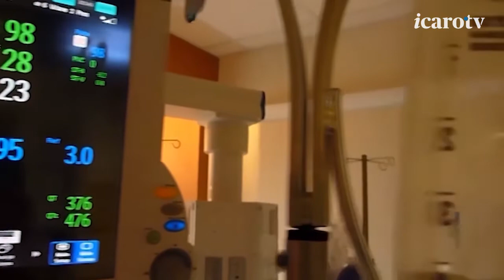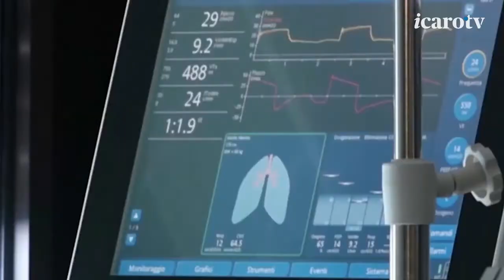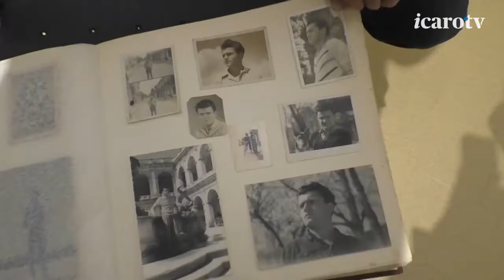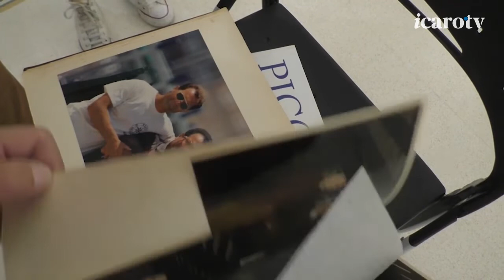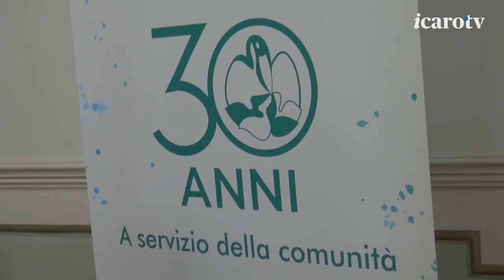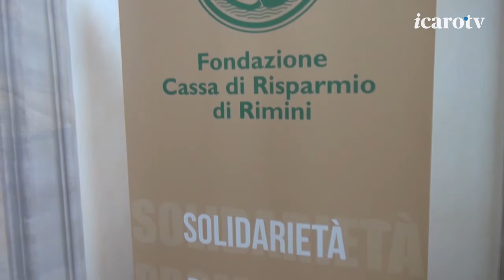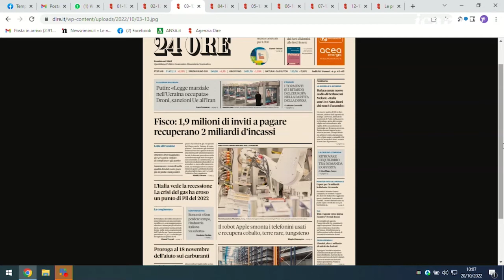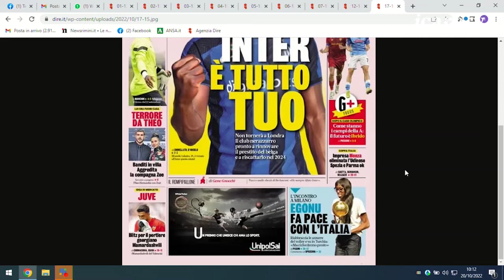Tempo Reale 22/23. Puntata 20 ottobre: intervista al sindaco, Pico e i 100 anni di Riccione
Nella nuova puntata di Tempo Reale una sintesi dell'ampia intervista al sindaco di Rimini andata in onda a Fuori dall'Aula e quella allo storico fotografo riccionese "Pico" in occasione dei 100 anni della città. E tanto altro ancora...